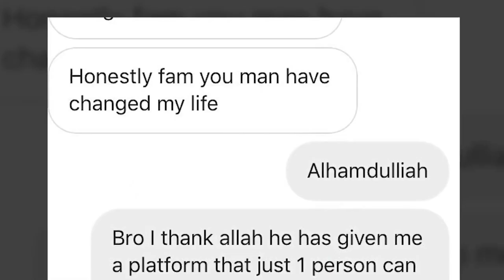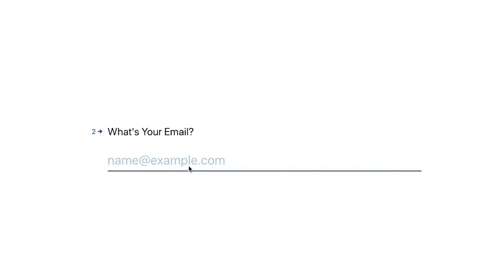#217 Chinwag & Natter with Adam Afghan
A Freshly Grounded regular, Adam Afghan joins Faisal for a natter about ... well ... everything (but mainly biscuits).

🚨 Help Us Provide Winter Emergency Packs in Yemen 🚨

OUR FREE ONLINE COURSE

🛠 OUR EQUIPMENT

K Millz
Soraya
Nasrin Ahmed
Saira
Dully
Farishtah
Usama Nasir
Anisa Anshur
Loveley Miah
Hass Hussain
Sadiya haji
Arion Mapp
May_16
Faheem Ahmed
Sumayya Ahmed
Wasif